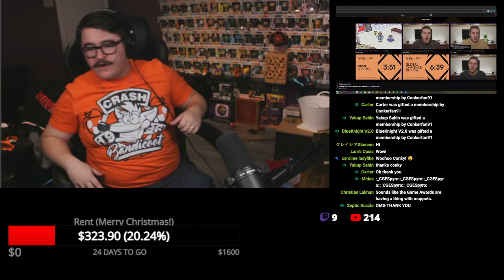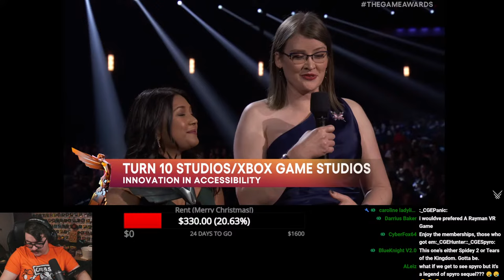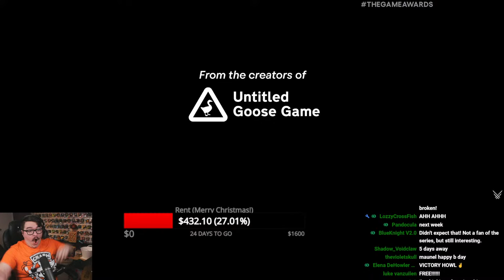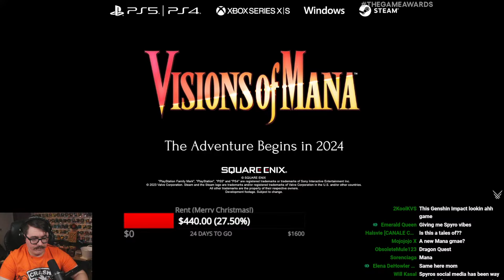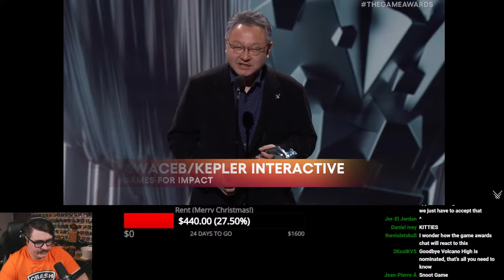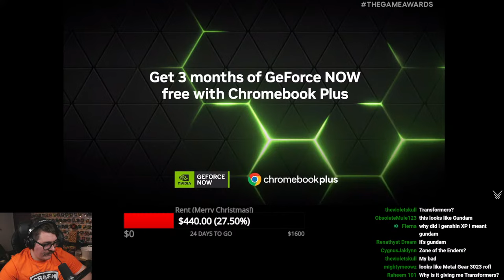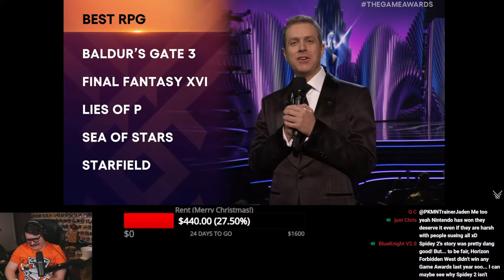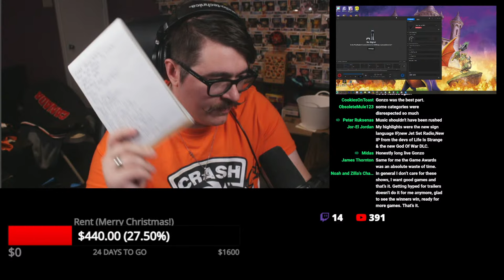2023 GAME AWARDS WATCH PARTY - w/Canadian Guy Eh